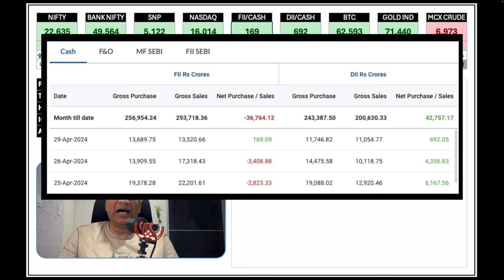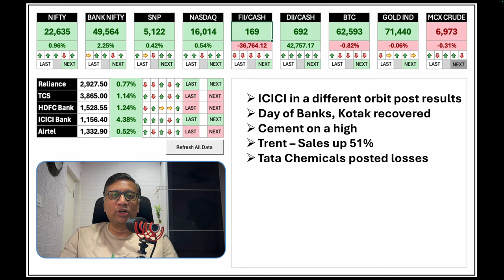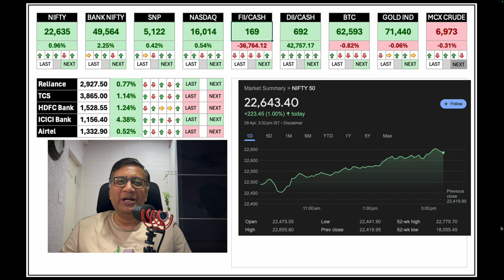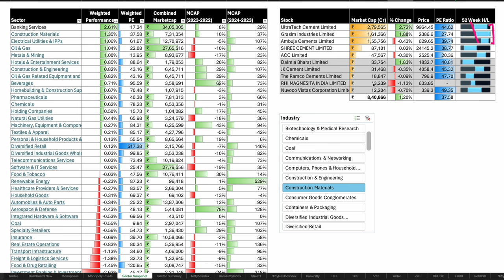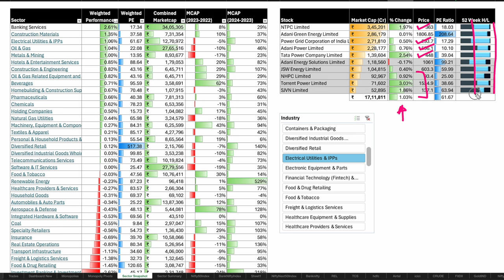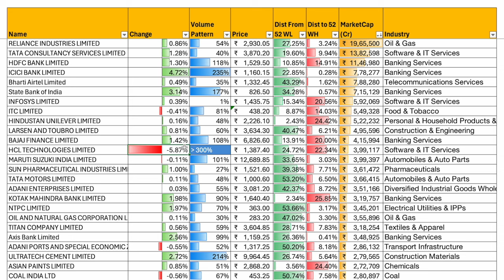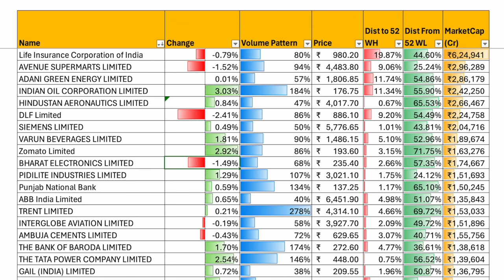ICICI On Fire | Global Market Roundup | 29 April | Manish Jain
The update covers:
Market Data
Indices
Key Stocks
Inferences

Note: Manish Jain is a participant in the Amazon Associates Program, an affiliate advertising program designed to provide a means for sites to earn advertising fees by advertising and linking to Amazon.in